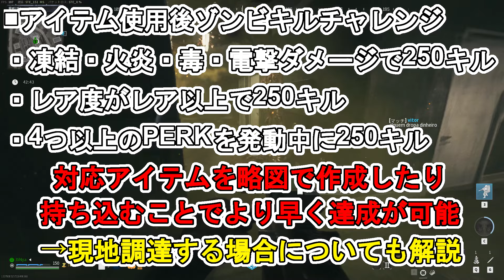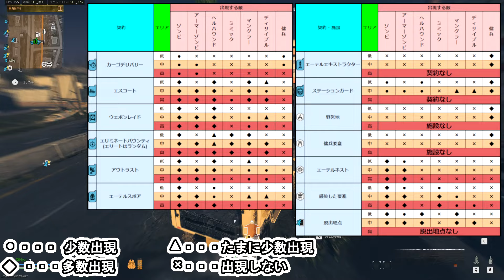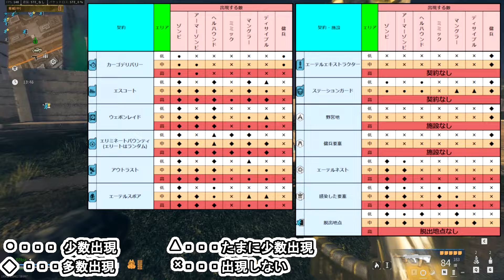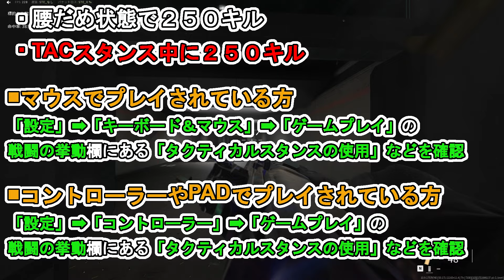【MWZ】これさえ見れば全てが分かる！ゾンビ迷彩の解除方法について【CoD:MWIII】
XiNya(シンヤ)と申します！

本動画ではCoD:MWIIIのゾンビ迷彩を解除するための条件について解説しております。
もし誤った内容をお伝えしている場合は是非コメント欄で教えてください！

■注意点
現在バイオウルーマネスント(以後バイウル)迷彩解除後に以下の武器でバイウル迷彩が反映されないバグが発生しております。
・Lachmann-762
・TAQ-V
・LA-B 330
・SP-X 80

解除を望まれている方も多いと思いますので是非開発フォーラムへ本件について報告をお願いします！（フォーラムへの報告方法については詳細は下の動画でお話してます）

0:00 オープニング
0:05 冒頭
0:54 迷彩解除の注意点について

～ノーマルキルチャレンジ～
4:10 チャレンジについて
4:15 ゾンビを250キル
4:23 ゾンビモード1回のマッチで100キル
4:36 中/高脅威ゾーンで250キル
4:47 アタッチメントを全て付けて250キル

～アイテム使用後ゾンビキルチャレンジ～
4:56  チャレンジについて
5:18 属性ダメージ(凍結・火炎・毒・電撃)で250キル
6:09 レア度がレア以上で250キル
6:35 4つ以上のPERKを発動中に250キル

～ターゲットキルチャレンジ～
7:11 チャレンジについて
8:01 アーマーゾンビを50キル
8:24 ヘルハウンドを30キル
8:40 傭兵を50キル
10:13 ミミックを5キル
11:32 マングラーを10キル
12:03 ディサイプルを10キル

～特殊射撃キルチャレンジ～
12:42 チャレンジについて
13:02 腰だめ状態で250キル
13:38 TACスタンス中に250キル
14:45 ポイントブランクキルを250回
15:01 クリティカルキルを200回
15:40 1発の射撃で3キルを30回
16:41 5秒間に10キルを10回
17:14 トリガーを離さずに5キルを20回
17:35 リロードせずに10キルを10回
17:57 ダメージを受けずに20キル以上を10回

～ガジェット使用後キルチャレンジ～
20:33 チャレンジについて
20:37 タクティカルの影響を受けたゾンビを100キル
21:29 フィールドアップグレード使用直後にゾンビを100キル

～ゾンビコンプリーショニストチャレンジ～
23:04 チャレンジについて
23:15 ゴールデンエニグマ/ゴールデンアイボリー
24:10 ジルコンスケール/スピネルハスク
25:06 サーペントナイト/アラクニダ
26:33 ボレアリス/バイウル

27:10 エンディング